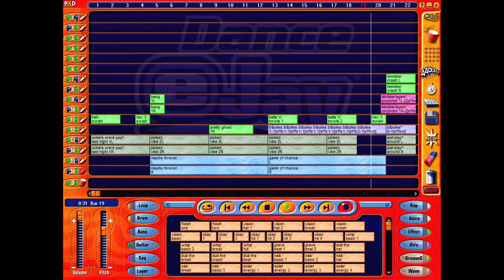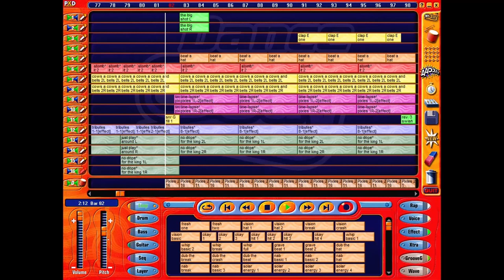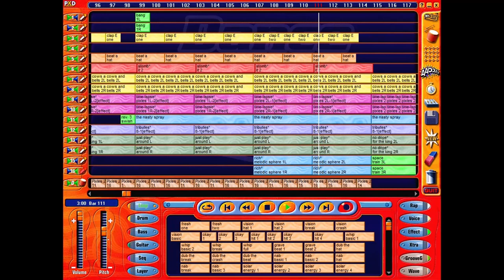Dance eJay 2 - Pixles